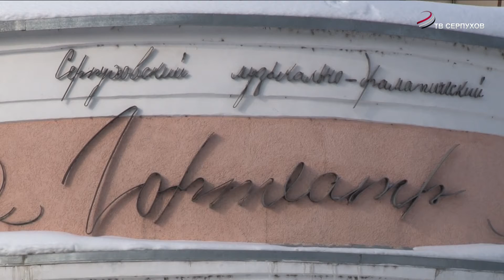Глава Серпухова познакомилась с производством на заводе «Химволокно»